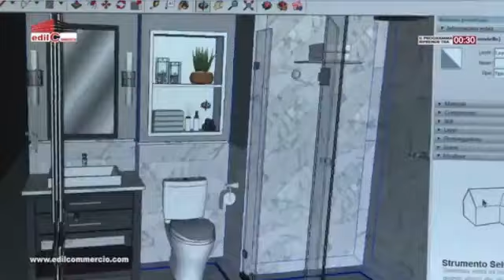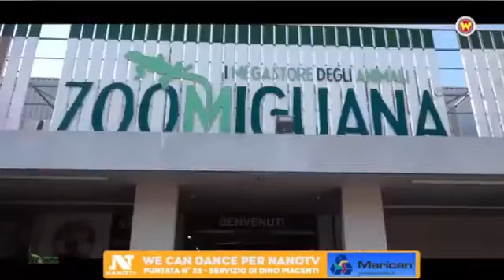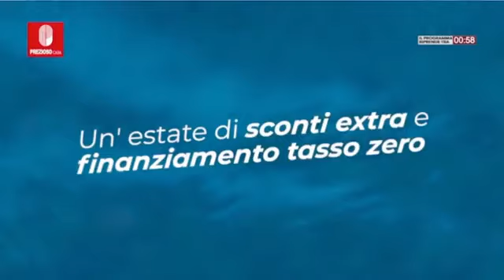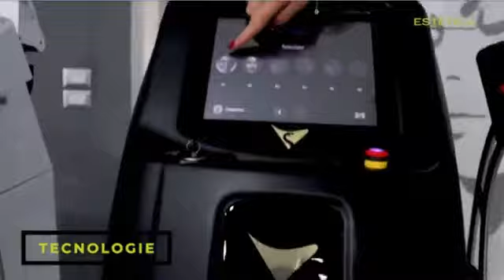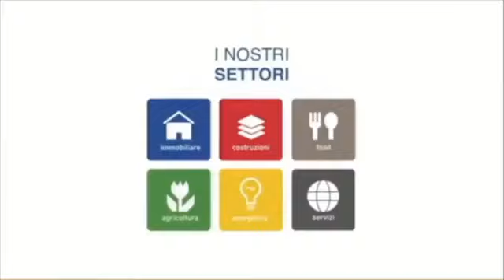We Can Dance per NANOTV - PUNTATA N° 25 - Servizio a cura di